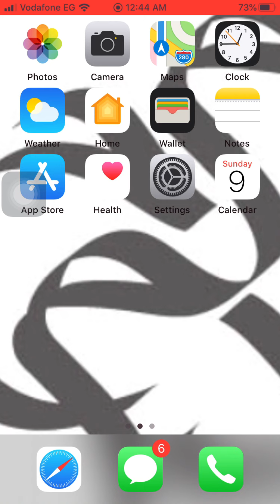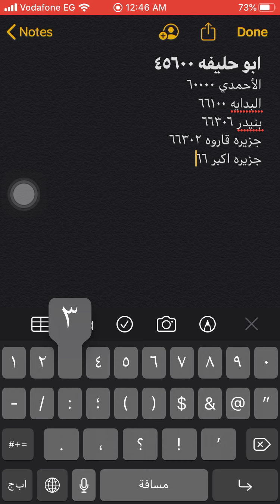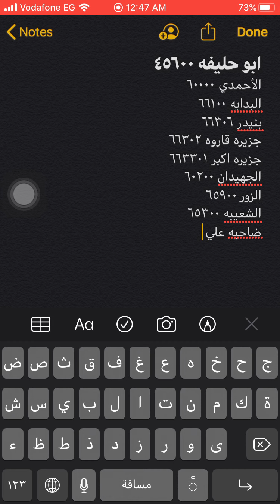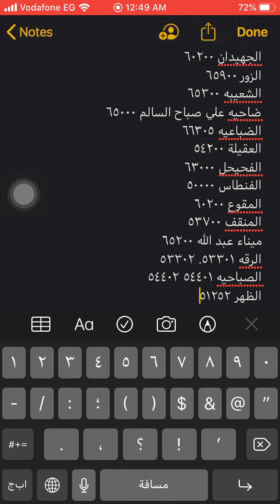الرمز البريدى لمدن محافظة الاحمدى بالكويت